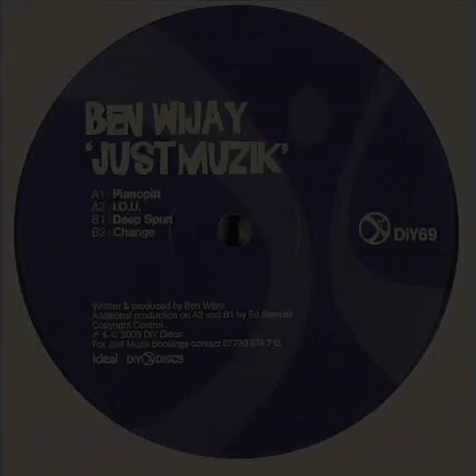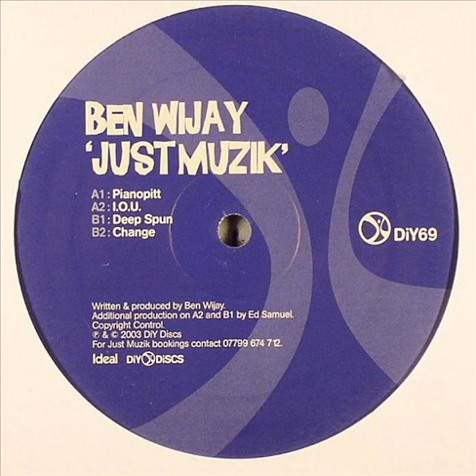Ben Wijay - I.O.U.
Nov/2003. Just Muzik Vinyl, 12"  -  DiY Discs